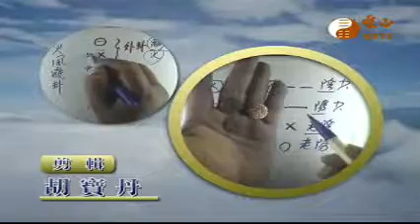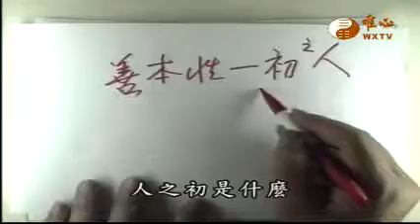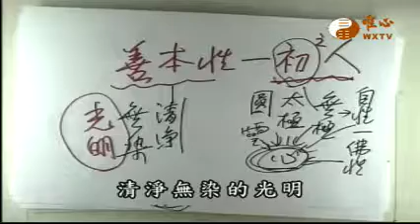兩儀(一)【易經心法講座064】｜ WXTV唯心電視台